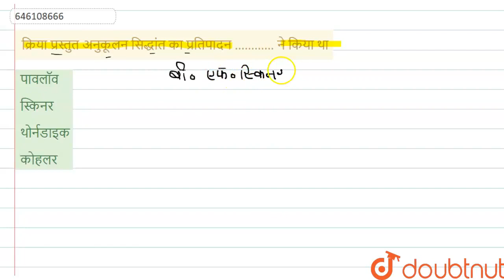क्रोधव्भय प्रकारहैं | CLASS 14 | सॉल्वड पेपर 19 दिसम्बर , 2016 | CDP | Doubtnut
क्रोधव्भय प्रकारहैं
Class: 14
Subject: CDP
Chapter: सॉल्वड पेपर 19  दिसम्बर  , 2016
Board:CTET

👉 Have Any Query? Ask Us.